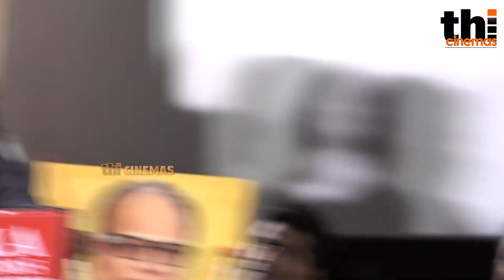👏👏 யாரையும் கைவிடாது ! SJ Surya Superb Speech | Astakarmma Audio Launch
astakarmma audio launch, astakarmma movie audio launch, astakarmma movie trailer, astakarmma trailer tamil, astakarmma official trailer,
ashtakarma official trailer, ashtakarma audio lauch, ashtakarma movie audio launch, sj surya at ashtakarma audio launch, t rajendar at ashrakarma audio launch,
k rajan at ashtakarma audio launch, sj surya speech ashtakarama audio launch, k rajan speech at ashtakarma audio launch, t rajendar speech at ashtakarma audio launch,
sj surya astakarmma audio launch, t rajendar astakarmma audio launch, k rajan astakarmma audio launch,
astakarmma movie, astakarmma movie tamil, ashtakarma movie, ashtakarma in tamil, ashtakarma movie songs,
astakarmaa movie scenes, astakarma movie songs, astakarmma videosongs, astakarmma promos, astakarmma movie promos, astakarmma sneak peek, astakramma moviebuff,
moviebuff tamil astakarmma, astakarmma moviebuff tamil, sj surya stage speech, sj surya latest stage speech, sj surya latest interview, sj surya latest, sj surya new movie trailer,
sj surya maanaadu, sj surya songs, sj surya bgm, sj surya movies, sj surya maanaadu whatsapp status, sj surya interview, sj surya speech, sj surya speech whatsapp status, sj surya speech about maanaadu bgm,
sj surya speech maanaadu whatsapp status, sj surya speech telugu, sj surya speech about vijay, sj surya speech about yuvan, sj surya speech about simbu, sj surya speech about str,
sj surya speech about t rajendar, sj surya Speech about k rajan, sj surya latest movie, sj surya latest,
sj surya latest speech, sj surya latest bgm, sj surya latest whatsapp status, sj surya latest news, sj surya latest telugu interviews, sj surya latest telugu speech,
sj surya new movie, sj surya new movie songs, sj surya new tamil movie, sj surya new songs, sj surya new movie climax scene,
sj surya new comedy scenes, sj surya new movie bgm, sj surya recent movie, sj surya recent interview,
sj surya recent speech, sj surya recent songs, sj surya recent dialogue, sj surya recent film, sj surya comedy movie, sj surya comedy scenes maanaadu,
sj surya comedy whatsapp status, sj surya comedy maanaadu,sj surya comedy scenes nenjam marappathillai, sj surya comedy tamil, sj surya comedy in maanaadu movie, sj surya comedy status,
sj surya comedy dalogue, sj surya yg mahendran simbu scenes maanaadu, sj surya and yg mahendran comedy maanaadu,
sj surya about yuvan, sj surya about maanaadu bgm, sj surya about kushi, sj surya about vaali, sj surya about ajith, sj surya about vijay,
sj surya latest stage speech,
k rajan speech about dhanush, k rajan speech ajith, k rajan speech astakarmma, k rajan speech about surya,
k rajan latest, k rajan recent interview, k rajan new interview, producer k rajan, producer k rajan interview, producer k rajan speech,
producer k rajan about vijay, producer k rajan about doctor, producer k rajan about dhanush, producer k rajan about ajith, producer k rajan latest speech, producer k rajan latest interview, producer k rajan recent interview,
producer k rajan funny speech, producer k rajan speech about ashwin, producer k rajan interview latest, producer k rajan latest stage speech,
str whatsapp status tamil, t rajendar troll video , t rajendar troll video latest, simbu latets news,
simbu latest speech, simbu latest news, t r about simbu birthday, t r press meet today, t rajendar press meet simbu birthday,